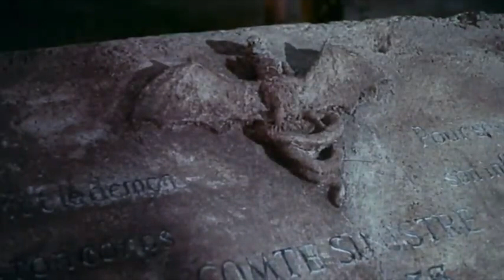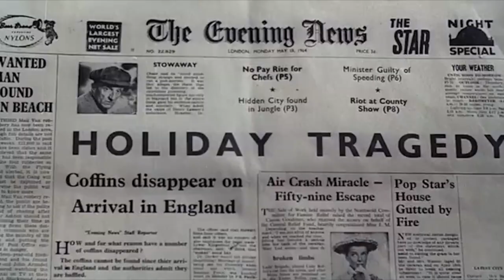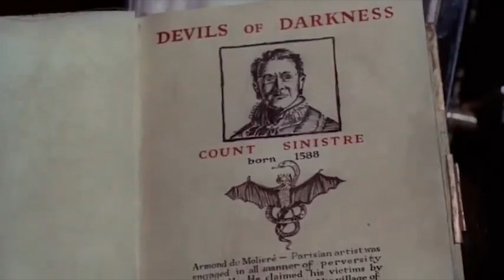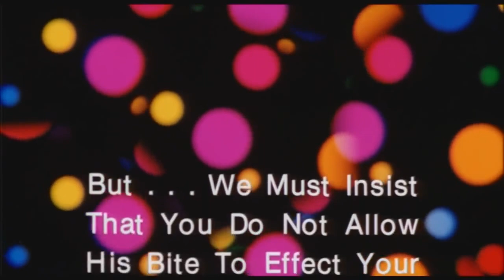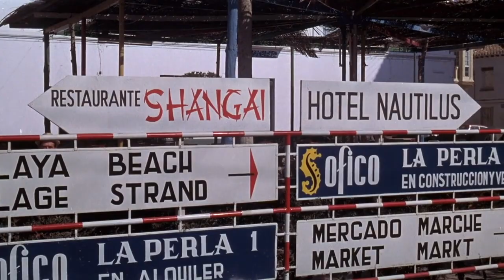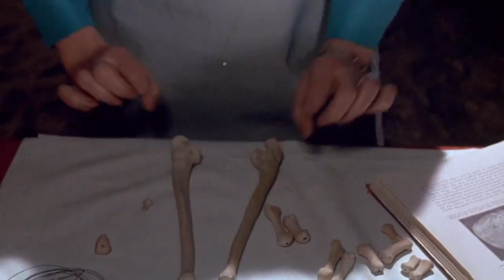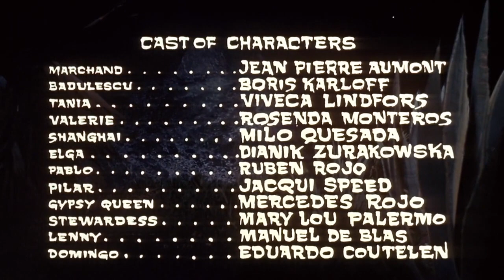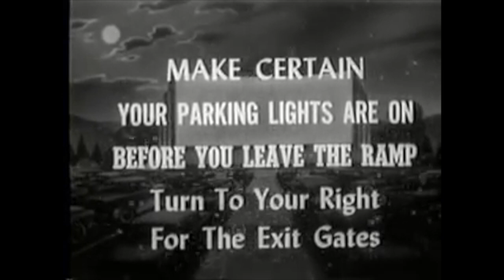Double Feature Drive-in: Devils of Darkness & Cauldron of Blood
The Double Feature Drive-In brings the experience of the drive-in straight to you. With retro trailers, and intermission ads together with 2 feature classics and cartoon short.

Now Playing: 2 classic horror films, "Devils of Darkness" and "Cauldron of Blood" with Retro Cartoon Short "Goofy Goofy Gander" (1950)

Goofy Goofy Gander (1950) RATED APPROVED - Directed by Bill Tytla , George Germanetti (animation director) , With Mae Questel (voice) , Jackson Beck (voice) , Jack Mercer
Little Audrey likes school, but doesn't like Mother Goose rhymes. She gets so involved in the crooks in her comic books that she doesn't hear when asked by the teacher to recite a rhyme, Instead she comes up with hip-gangster talk.

Devils of Darkness (1965) RATED APPROVED - Directed by Lance Comfort, with William Sylvester, Hubert Noël, Carole Gray.
A secret vampire cult, which has its headquarters beneath the town cemetery, searches for victims for its human sacrifice rituals.

Cauldron of Blood - AKA: El coleccionista de cadáveres (1970) RATED PG - Directed by Santos Alcocer, Edward Mann with Jean-Pierre Aumont, Boris Karloff, Viveca Lindfors .
A blind sculptor works on his magnum opus unaware that the skeletons he has been using for armatures are the remains of the victims of his evil wife and that he is the next target.

Drive-In Intro
Devils of Darkness trailer
Cauldron of Blood trailer
Cartoon Short -  "Goofy Goofy Gander" (1950)
Devils of Darkness
Intermission:
Cauldron of Blood

*🍺 Tip Us A Beer!🍻* (If you would like what we're doing)...

"Devils of Darkness"